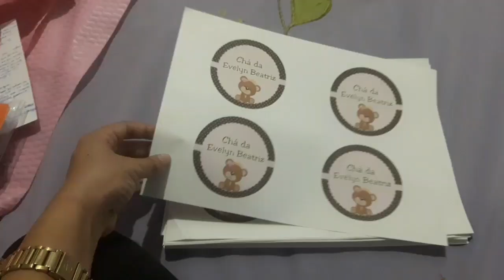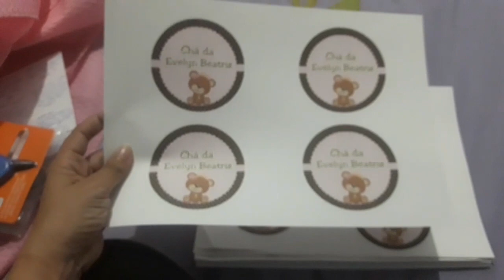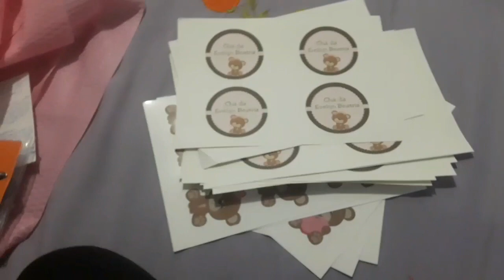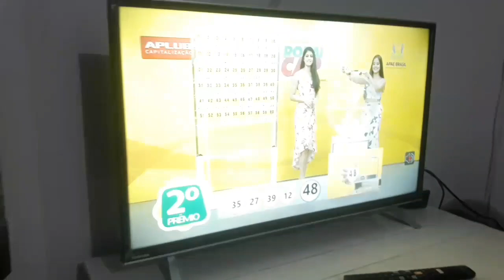Fazendo as lembrancinhas, 20 anos....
Cep 69301970
Boa Vista RR

ME SIGAM NO ISTAGRAM: gessica_karolynne